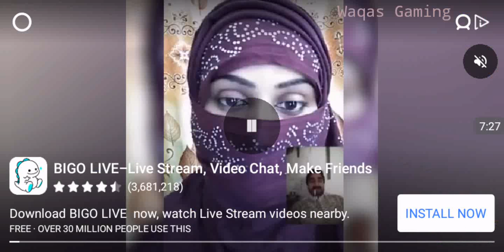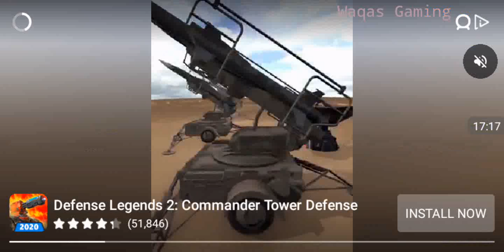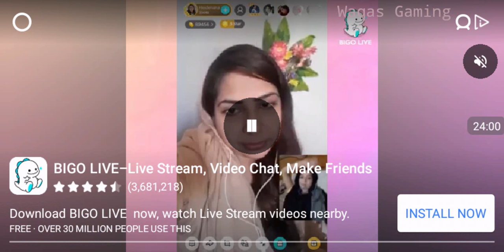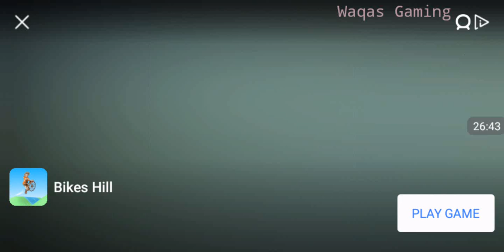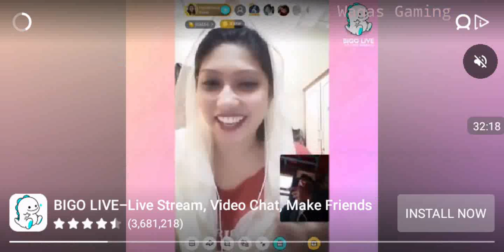Pak vs India match 2020 new match 2020